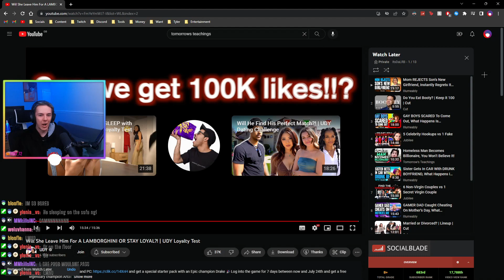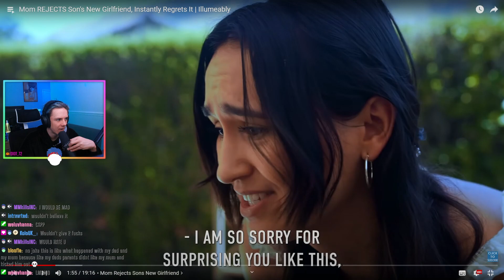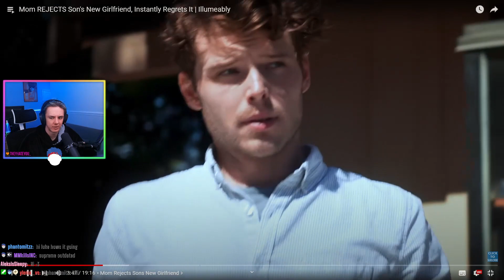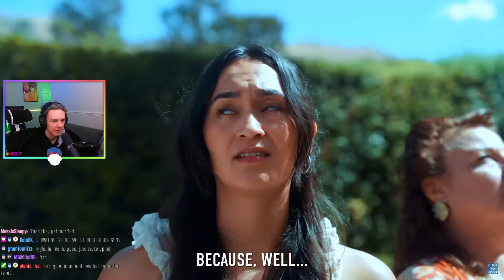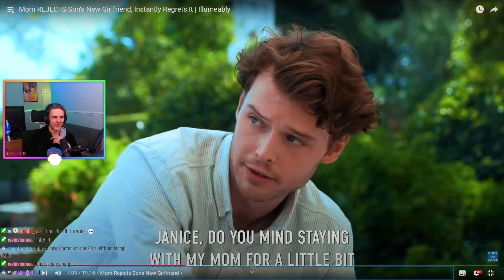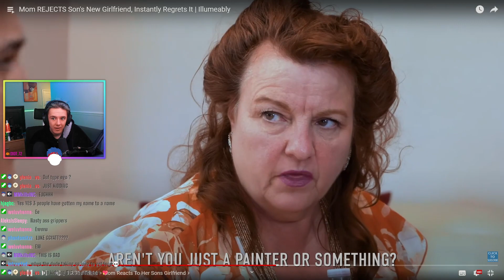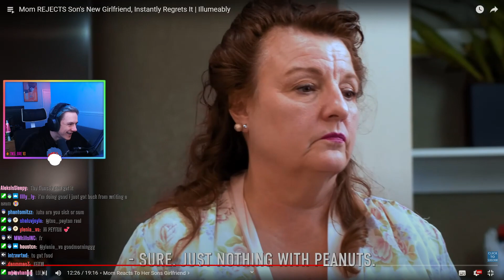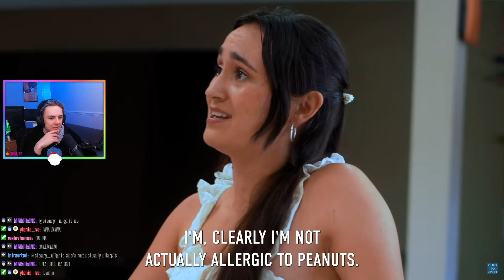Would you let your mom REJECT YOUR GIRLFRIEND??😲